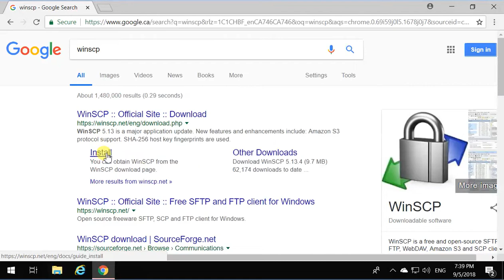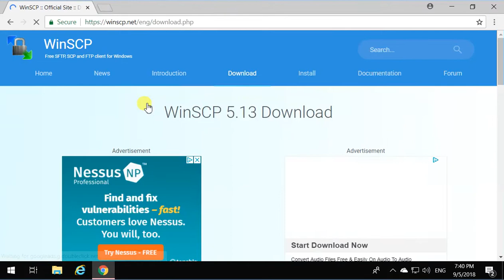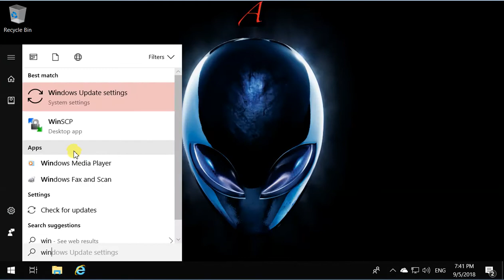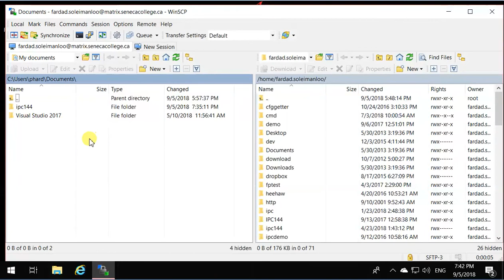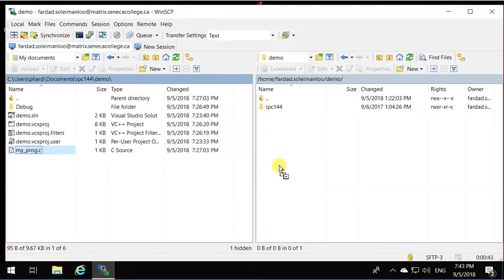2191 - Installing WinSCP SFTP client and Copying files from windows to Matrix